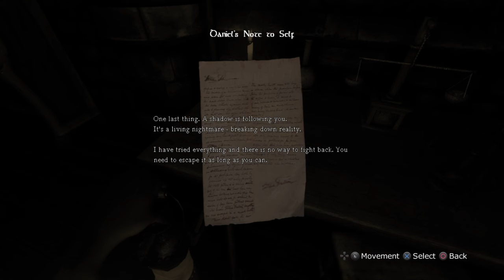Broom Is A Friend · Amnesia: The Dark Descent